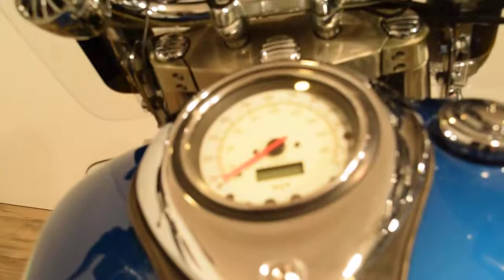1996 Yamaha royalstar tour classic for sale at Monster Powersport, Wauconda, IL